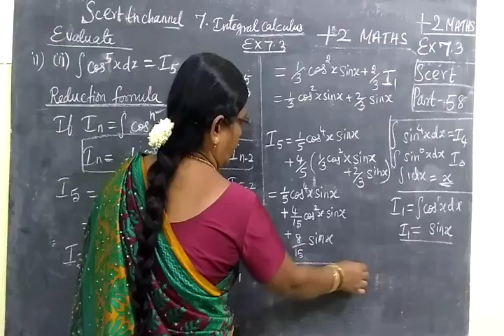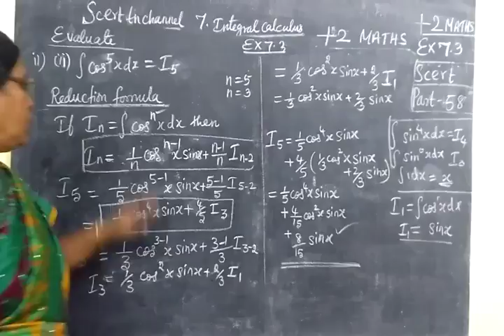+2 Maths [Part-58] Int Cal Ex 7.3 sum 1-ii